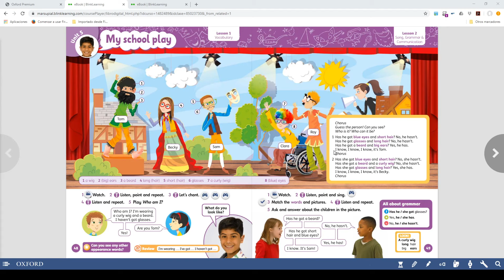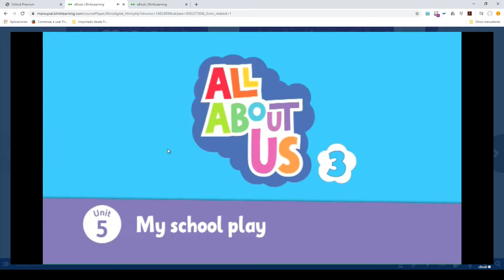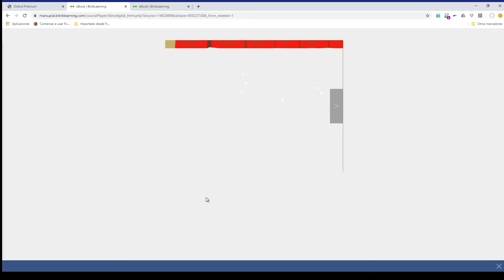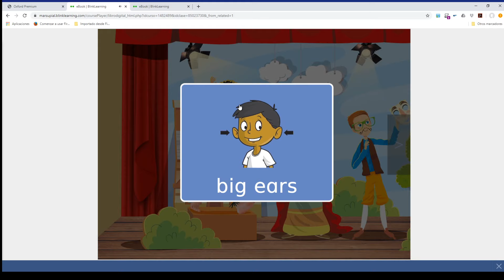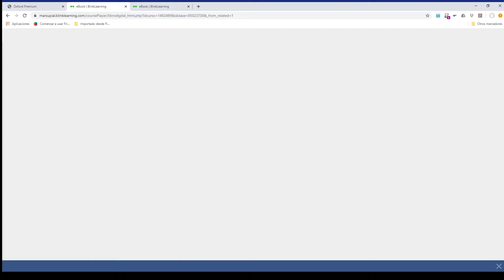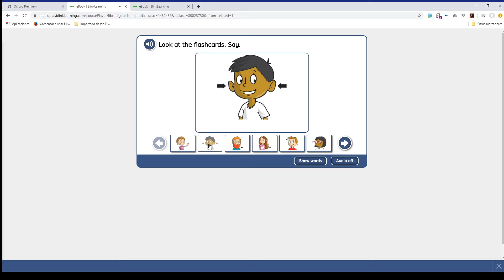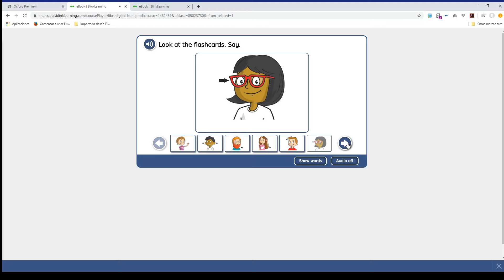Clase en directo con ProFersor 23-04-20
Segundo intento de directo de la clase de inglés del 23 de abril en la que repasaremos el vocabulario y haremos actividades interactivas